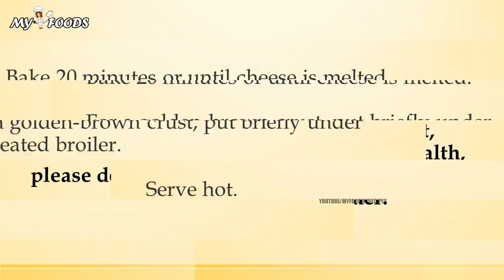BAKED POLENTA WITH BUTTER AND PARMESAN